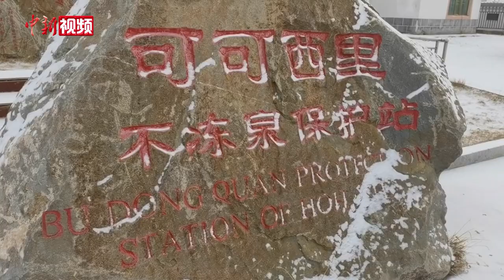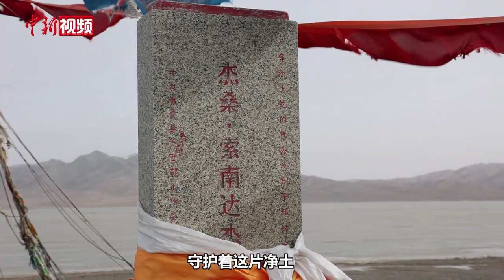从不冻泉到太阳湖 小新带你来可可西里腹地看看！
青海可可西里，中国的国家级自然保护区，同时也被列入了《世界遗产名录》。在这片看似荒凉的土地上，却是野生动物的天堂，这里生活着藏羚羊、野牦牛、藏野驴、藏原羚等珍稀野生动物，是原始生态环境保存较为完整的地方。

曾经的可可西里，盗猎野生动物事件频发，但从2006年起，这里再没有响起过盗猎的枪声，藏羚羊保护级别也从濒危物种降级为近危物种。如今，可可西里国家级自然保护区也整合为三江源国家公园长江源园区可可西里管理处，步入了国家公园治理新时代。（胡贵龙 张晨）